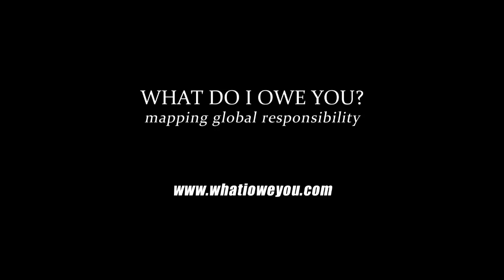Philip Yeung - What Do I Owe You?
Professor Philp Yeung is the Executive Director of the Clothing Industry Training Authority in Hong Kong. In 2008, he initiated the Sustainable Fashion Business Consortium with a dozen major fashion companies based in Hong Kong. He briefly outlines the development of the fashion industry in the former British exclave and greater China, and explains the challenges of sustainability, advocacy, and consumer awareness within the realm of fashion. Professor Yeung stresses the consumers' importance and power and the necessity to change their consumption behavior. His hope is that fashion will have an impact similar to music, as a uniting medium across borders.